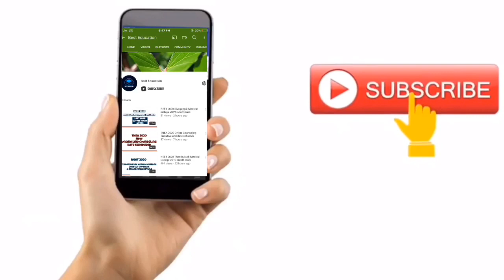TN 12th Exam Latest News | WhatsAp Unit Test தேர்வு சம்பந்தமா எந்த ஒரு உத்தரவை பிறப்பிக்க படவில்லை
Want Class 12 Board Exam Cancelled
TN 12th Exam latest News,
TN 12th Exam Date Postponed,
TN 12th Exam New Timetable will be Soon,
Rahul Gandhi comes in support of students
12th Board Exam Latest News Tamil, Cancelling CBSE Board Exam 2021,
TN 12th Public Exam Latest News ,
May 3 Exam,
Practical Exam Guideline,
No all Pass,
12th exam corona rule,
12th latest news tamil,
12th pratical exam rule,
12th latest news|Tamil,
12th latest news tamil,
12th latest news,
12th latest news tamilnadu,
12th latest news maharashtra,
12th latest syllabus,
12th latest question pattern,
12th latest news today,
12th latest model question paper,
12th board exam latest news,
bihar board 12th latest news,
12th maharashtra board latest news,
12th board rbse latest update,
mp board 12th latest news,
12th board exam latest update,
12th bipartite settlement latest news,
12th bseb latest news,
12th public exam latest news,
12th exam latest news,
latest news for 12th exam 2021,
12th hsc exam latest news,
12th exam latest news tamil,
latest forms for 12th passed students,
latest news for 12th students,
latest govt jobs 12th pass,
12th hsc latest news,
12th std latest news in tamil,
12th pass latest job vacancy,
latest job 12th pass,
10th 12th latest news,
12th result 2021 latest news,
12th result latest news,
12th result 2021 latest,
12th result latest update,
12th result 2021 latest update,
12th std latest news,
12th school latest news,
12th school latest news tamil,
tamil nadu 12th latest news,
10th 12th latest update,,
Board Public Exam Latest News 2021 In Tamil Nadu, 12th Public Exam 2021 Latest Update In Tamil,
12th Public Exam 2021 Latest News In Tamil Nadu, 12th Public Exam 2021 Latest Update,
12th Public Exam 2021 Latest News,
m 2021 Latest Update In Tamil Nadu, CBSE Public Exam 2021 Latest News In Tamil,
CBSE Public Exam 2021 Latest Update,
CBSE Public Exam 2021 Latest News,
CBSE Public Exam 2021,
12thlatest​2TH SCHOOL CLOSED,
NO EXAMS ALL PASS, NEXT LOCKDOWn,
12TH PUBLIC EXAM CANCEL?,
9TH 10TH 11TH PUBLIC EXAM CANCELLED ALL PASS,
12TH PUBLIC EXAM LATEST,
PUBLIC EXAM LATEST UPDATE,
+2 PUBLIC EXAM | TN PUBLIC EXAM 2021,
PUBLIC EXAM DATE 2021,
 12TH PUBLIC EXAM, TAMILNADU LATEST NEWS,
SCHOOL OPENING DATE 2021 TODAY NEWS,
TAMIL NADU SCHOOL REOPEN LATEST UPDATE,
11th SCHOOL REOPEN,
 12 PUBLIC EXAM CANCELLED,
 12 PUBLIC EXAM TODAY NEWS OFFICIAL,
PUBLIC EXAM 12 TH STD  2021,
 TN SCHOOL OPENING,
TN SCHOOL REOPEN,
school opening date 2021 today news tn school,
reopen tamil nadu latest news,
school opening date latest news,
tn school reopening date,
2021 tn school opening date,
2021 today news school opening date tamil nadu,
school reopen news school,
reopen news 2021,
tn school news,
 tn school reopen school reopen 2021,
public exam,
10th standard public exam,
tn school reopen date,
tn school reopen,
schools Reopening Date 2021,
Latest Updates TN School Reopening Date 2021,
Today News Puthiya Thalaimurai TN School,
Reopening Date 2021 Today News In Tamil,
TN School Reopening Date 2021,
Sun News tn school news,
reduced syllabus,
public exam cancelled,
public exam time table 2021,
school reopen news school reopen news 2021,
TN School Reopening Date 2021 In Tamil,
Puthiya Thalaimurai,
Today News Polimer,
TN School Reopening,